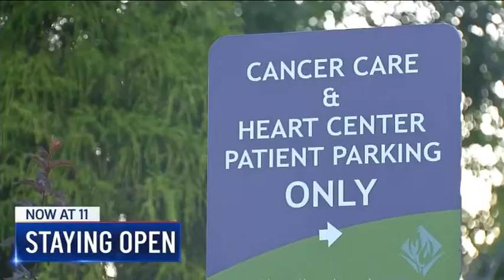NBC Boston: MNA Prez and Framingham Community Advocate for Cancer Services at MetroWest Medical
MNA President, ICU nurse and Framingham resident Katie Murphy joined patients, elected officials and community officials at a July 6 DPH hearing advocating for the preservation of outpatient oncology services at MetroWest Medical Center’s Framingham Union Hospital campus.

NBC10 Boston covered the hearing, Tenet Healthcare's threatened closure and the last-minute news that Tenet is in talks with Tufts to keep the service open.

“For patients coping with a cancer diagnosis, the stress, anxiety and physical strain can be an enormous burden, which makes local access to treatment vital for positive outcomes," Murphy said in her testimony.

"It is even more important for a community like Framingham, which has a significant and growing population of residents who lack the means to easily travel the long distances Tenet callously will force them to travel for the care they should be getting close to home.”

“To characterize this decision as in this community’s best interest is akin to Vladimir Putin calling the bombing of Ukraine a process of urban renewal,” according to Murphy.  “It appears that the only interest Tenet has in any decision it makes is on how it increases its profit margin and its value for shareholders.”